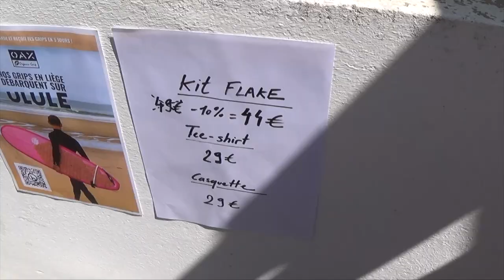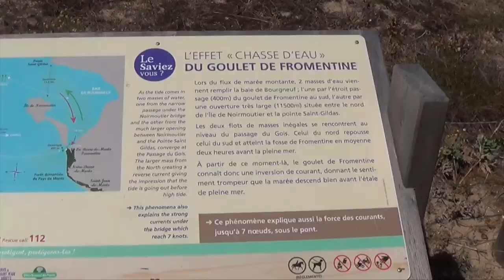VINTAGE FUN CUP 2022 A FROMENTINE ‼️ 🏄‍♀️🏄‍♂️🚘⛵️🎥 ‼️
Bonjour,
Dans cette vidéo, je casse la courroie d'accessoire d'Auguste le camping car, nous nous faisons dépanner jusqu'au garage Chartier de Fromentine la barre de Monts. S'en suit une visite du festival Vintage Fun Cup une rencontre avec Matthieu d' oax surf de beaux combis Volkwagen, de chouettes paysages
Bonne vidéo !

Le Matériel :

Téléphone portable